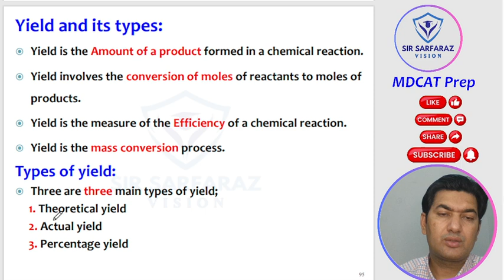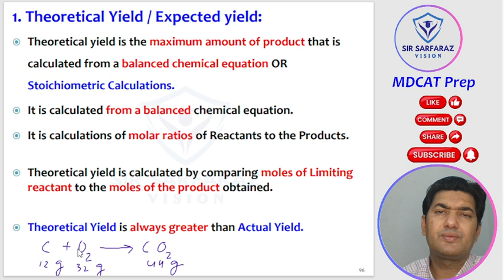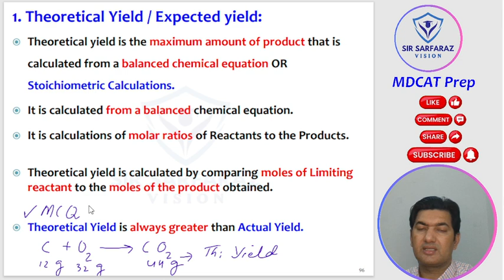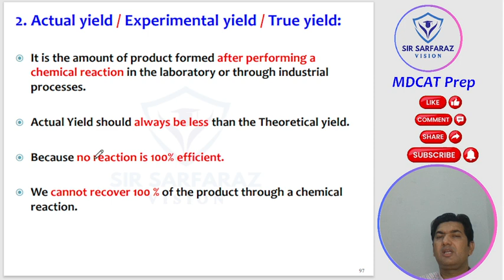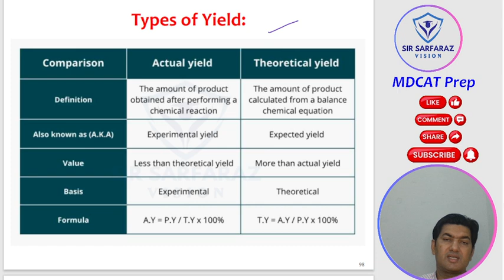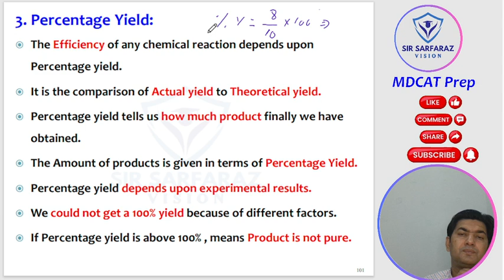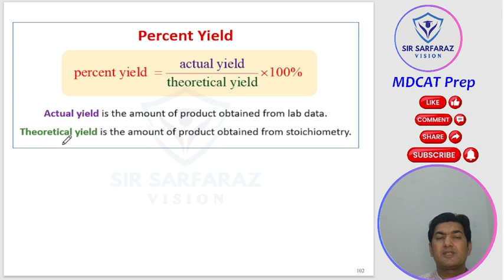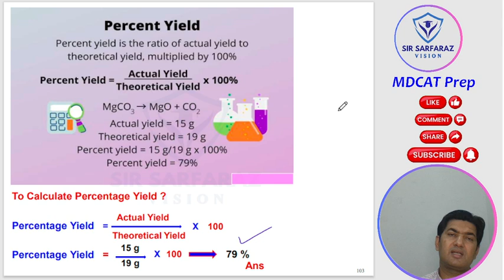Yield and Its Types, Theoretical Yield, Actual Yield and Percentage Yield / MDCAT Preparation.